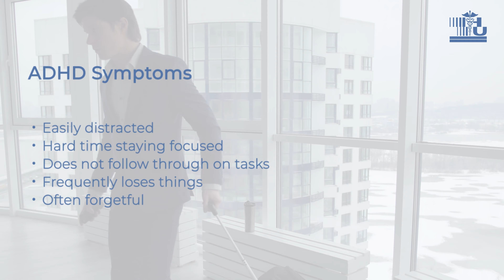ADHD Symptoms | ADHD Facts | ADHD Symptoms in Children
Attention-Deficit Hyperactivity Disorder (ADHD) affects both children and adults. With children, it's especially important to get an accurate diagnosis.

Harmony United Psychiatric Care offers comprehensive mental health care throughout Florida with:
-In-Clinic & Online Telepsychiatry / Telemedicine Care
-Appointments are typically available within 7 days.
-Treatment for Adults, Adolescents & Children, ages 5 & above